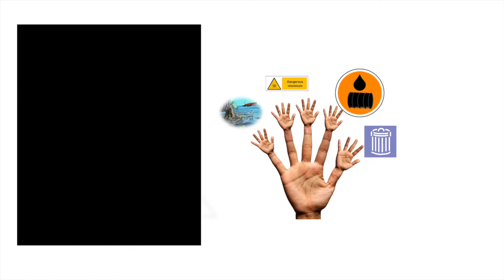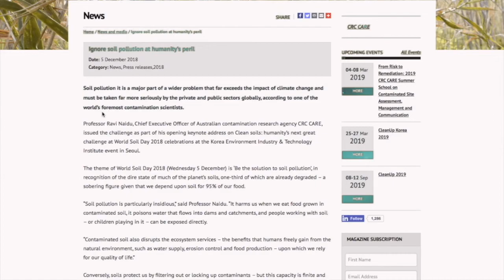Be Solution to SOIL Pollution: Know FactSheet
5th December: The World Soil Day and this year the theme is "Be the solution to the soil pollution"
Soil pollution became the great threat to humanity. Better we know the factsheet and become self-aware of it to be the solution of the problem.
Research reviewed by Dr Bhaba Biswas, University of South Australia.
Credit and acknowledgement: (i) The United Nations Environment Programme (UNEP), (ii) The Food and Agriculture Organisation of the United Nations (FAO), (iii) Green Cross and Pure Earth, (iv) Pixabay, and (v) CRC CARE Australia.